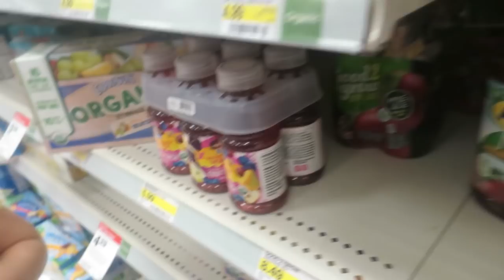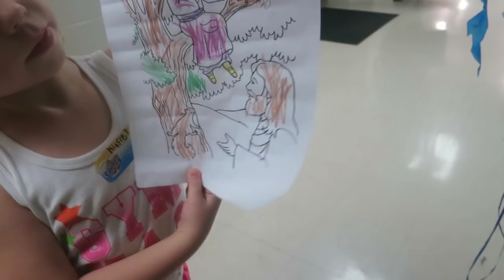KLAIRE 1ST TIME POTTYING! │8•2•16 DAILY VLOG